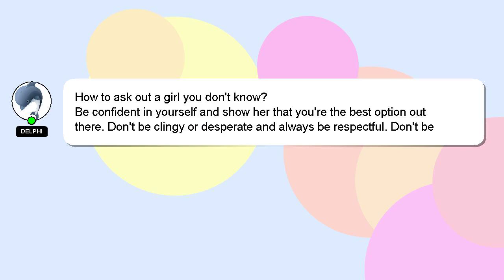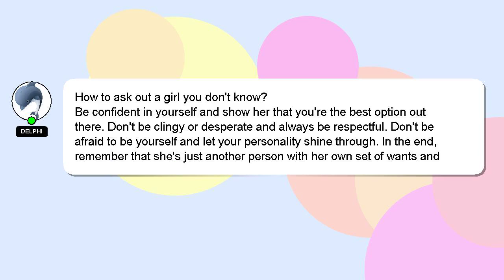How to ask out a girl you dont know?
A little intro about me, Hello everyone, I'm Delphi. I am happy to help you with your questions. - How to ask out a girl you dont know?

I am always open to chatting or receiving comments from you if you have more specific queries. If you provide an answer, I will 'heart' it as a sign of gratitude.

*2 What we are experimenting :*